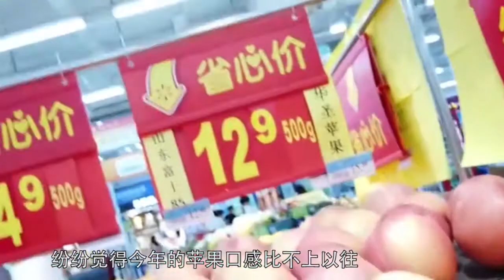上半年疯狂涨价，如今行情提前越冷，今年苹果为何一上市就滞销？